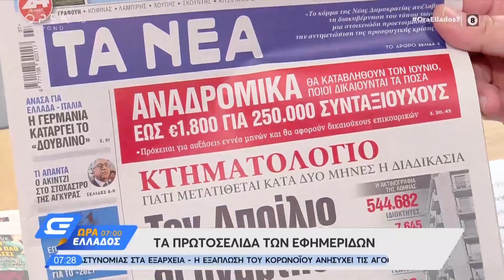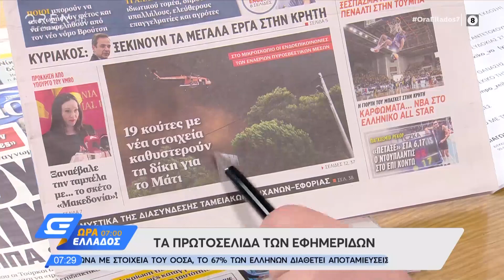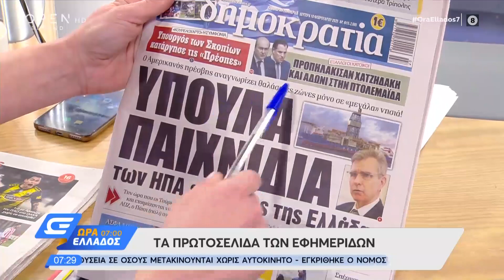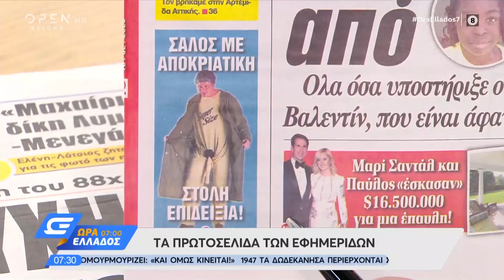Εφημερίδες 10/02/2020: Τα πρωτοσέλιδα - Ώρα Ελλάδος 07:00 10/2/2020 | OPEN TV